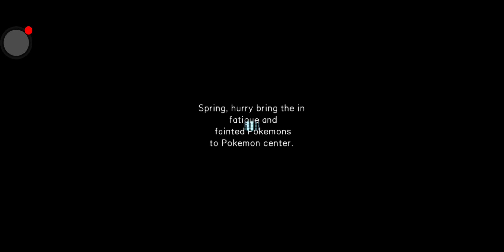We are taking down Rt 32! Pixelmon Town Ep 12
Hey YouTube 👋
It's time for episode 12 of Pixelmon Town!!!